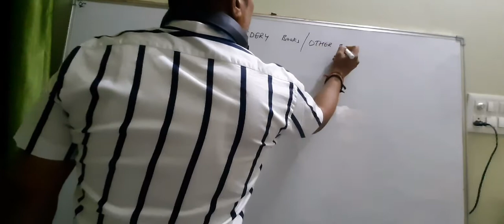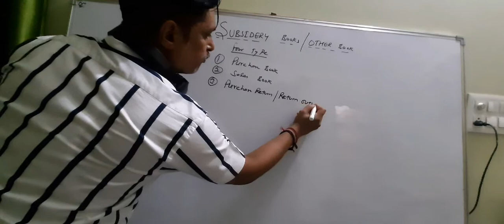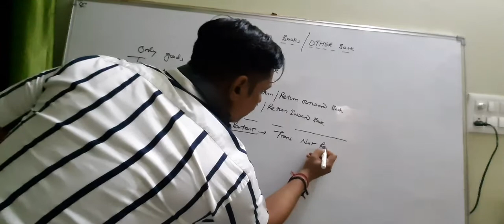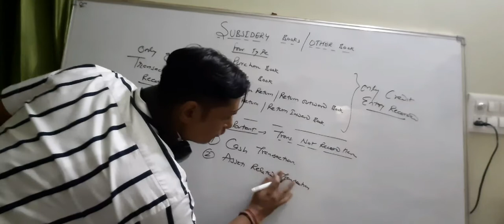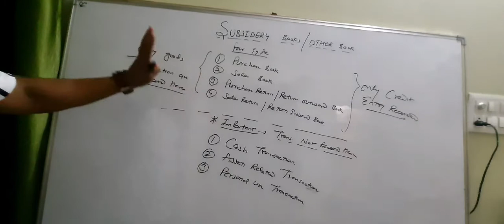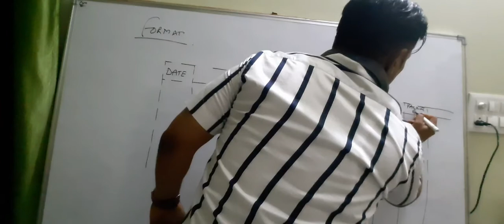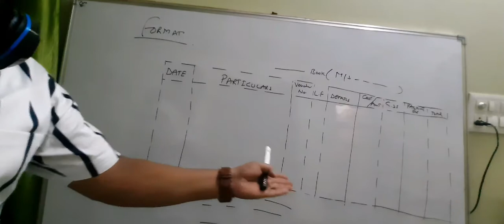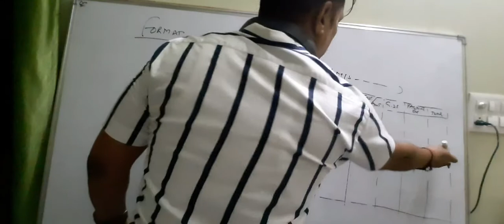class 11.. Sept 09.. account class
subsidiary book ... introduction